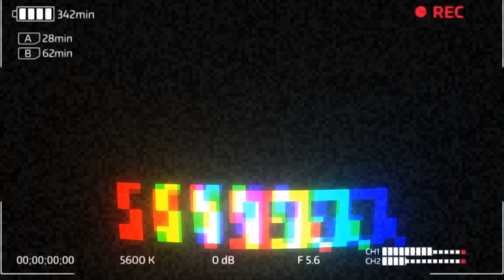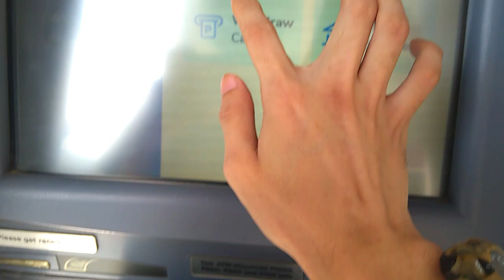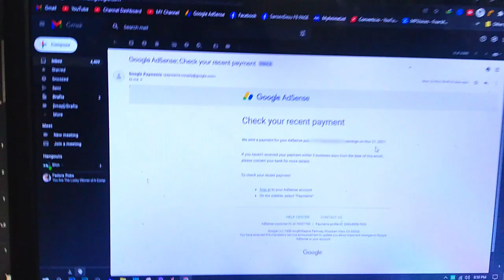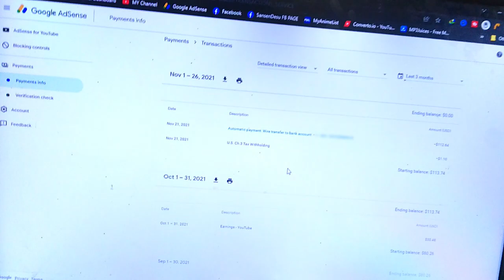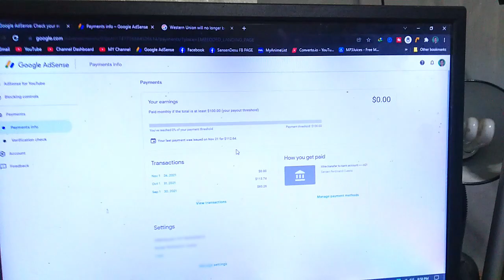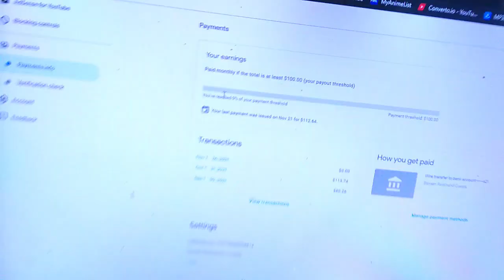VLOG #12 | UNANG SAHOD SA YOUTUBE!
📢How's it going guy's my name is SansenDesu! I'm 21 years old and on my channel I do fun Making a Videos of Roblox, Minecraft and especially my favorite indie horror!

Motherboard - AMD A88K
CPU - AMD A10-7700K 3.4 GHz Quad-Core FM2+ Processor
RAM - 8GB
Graphics Card - Nvidia Geforce GTX 750Ti
PSU - 720w Battery

📷MY CAMERA, FACECAM RECORDING AND GAME RECORDING
Camera - Logitech C920 HD 1080P
Facecam Recorder - OBS Studio
Game Recorder - Nvidia ShadowPlay or Fraps

◯└┐▒▒▒▒┌ ♛PEACE♛